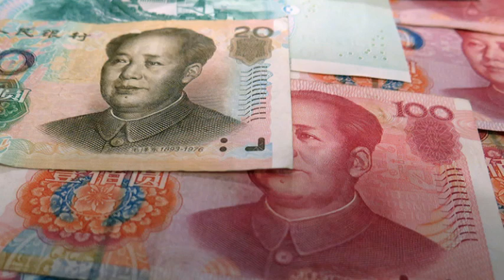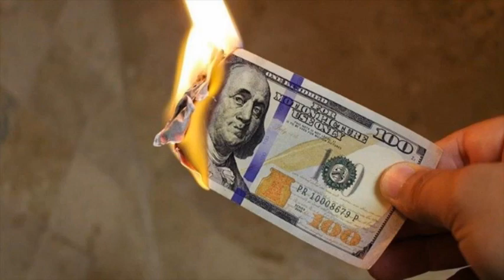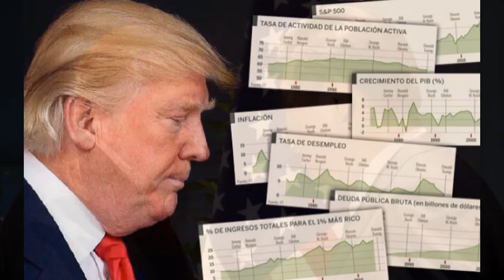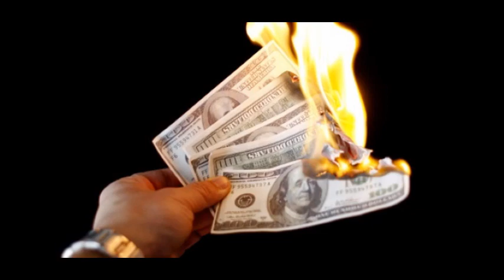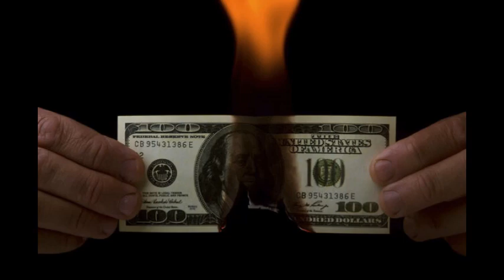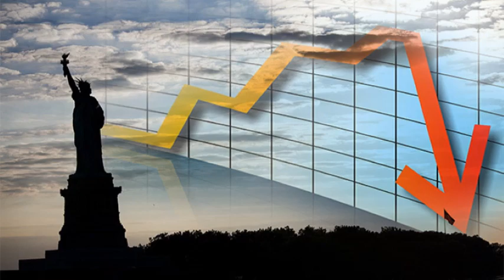Canadá impondrá represalias reciprocas a EEUU. Economía de USA se derrumba pese a récord Wall Street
Canadá impondrá a EEUU contramedidas de represalia "dólar por dólar".

Microsoft aspira a comprar todo el negocio global de TikTok